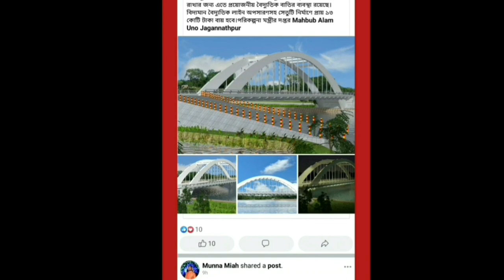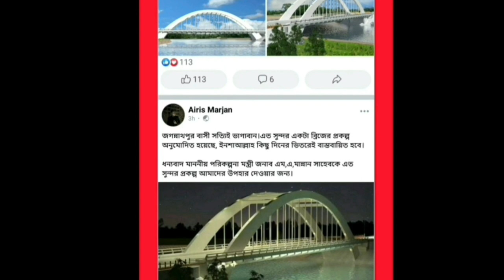বাংলাদেশের দ্বিতীয় হাতিরঝিল জগন্নাথপুরে || The second Hatirjheel of Bangladesh is at Jagannathpur.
সুনামগঞ্জের জগন্নাথপুর উপজেলা সদরের নলজুর নদীতে খাদ্য গুদামের এবার রাজধানীর হাতিরঝিলের আদলে দৃষ্টিনন্দন সেতু নির্মাণের উদ্যাগ নেওয়া হয়েছে। সোমবার স্হানীয় সরকার প্রকৌশল অধিদপ্তর সেতুর নির্মাণ ব্যয়ের প্রাক্কলন অনুমোদন করেন। ১৩ কোটি টাকা ব্যয়ে সেতুর নির্মাণ কাজ বাস্তবায়ন করবে স্হানীয় সরকার প্রকৌশল অধিদপ্তর। পরিকল্পনা মন্ত্রী এম এ মান্নান এর নির্দেশনায় তাঁর নির্বাচনী এলাকা জগন্নাথপুরে এমন দৃষ্টি নন্দন সেতু নির্মাণের উদ্যাগ নেওয়ার খবরে সামাজিক যোগাযোগ মাধ্যমে প্রশংসায় ভাসছেন পরিকল্পনা মন্ত্রী এম এ মান্নান। জগন্নাথপুর পৌর সভার উন্নয়ন ও যানজট নিরসনে এ সেতুটি গুরুত্বপূর্ণ ভূমিকা রাখবে বলে নাগরিকরা আশা প্রকাশ করছেন।
স্হানীয় সরকার জগন্নাথপুর উপজেলা কার্যালয়ের উপজেলা প্রকৌশলী গোলাম সারোয়ার বলেন,এ এলাকার সংসদ সদস্য পরিকল্পনা মন্ত্রী এম এ মান্নানের নির্দেশনায় তাঁর নির্বাচনী এলাকা জগন্নাথপুর উপজেলা সদরের পৌর এলাকার যানজট নিরসনে খাদ্য গুদাম এলাকায় সরো সেতু ভেঙে হাতিরঝিলের আদলে দৃষ্টি নন্দন আর্চ সেতু নির্মাণের প্রাক্কলন অনুমোদন করা হয়। এখন সেতু নির্মাণে আর কোন প্রতিবন্ধকতা রইল না।তিনি আরও জানায়,৬০ মিটার দৈর্ঘ্য ও ১১.২৫ মিটার প্রস্ত সেতুতে দুই পাশে ফুটপাত ও লাইটিং থাকবে। রাজধানী হাতির ঝিলের আদলে দৃষ্টি নন্দন সেতুটি নির্মিত হবে।
স্হানীয় সরকার প্রকৌশল অধিদপ্তর এলজিইডির সুনামগঞ্জের নির্বাহী প্রকৌশলী মাহবুবুর রহমান  বলেন দৃষ্টি নন্দন সেতু নির্মাণ প্রকল্পটি আগেই একনেকে অনুমোদন লাভ করে এবং সোমবার প্রাক্কলন অনুমোদন লাভ করে। আশা করছি আগানী একমাসের মধ্যে দরপত্র আহ্বানের মাধ্যমে কাজ শুরু হবে।